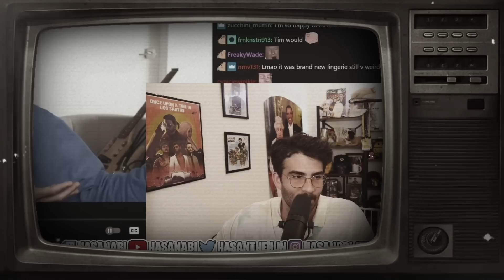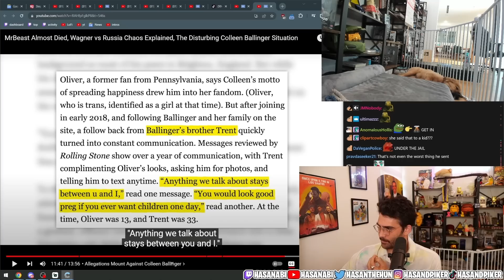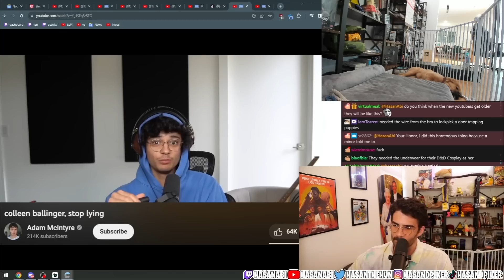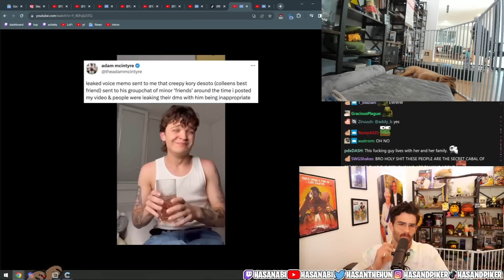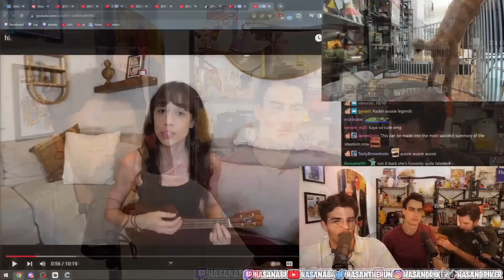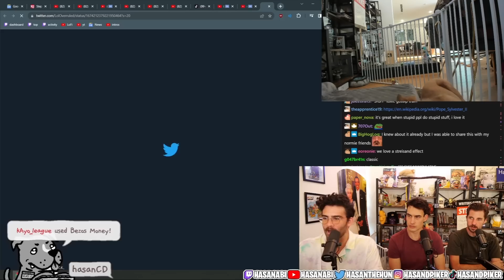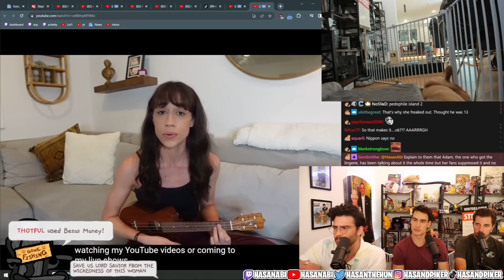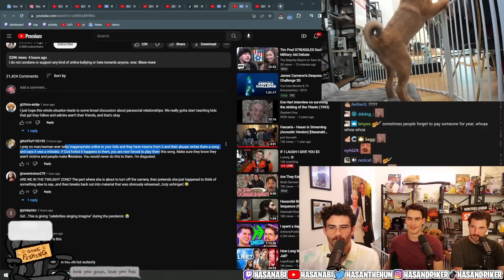HasanAbi reacts to Worst "Apology" Ever Of Colleen Ballinger